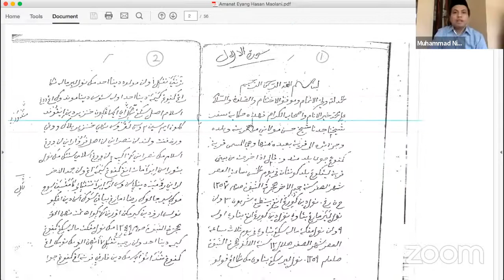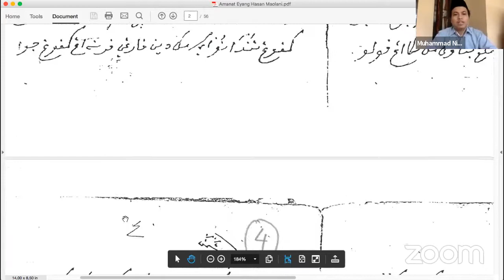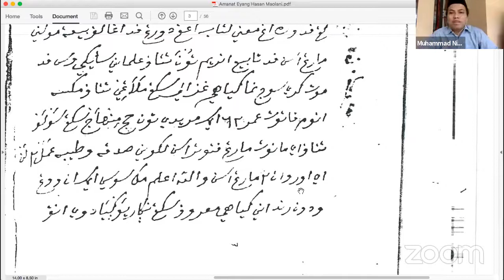2-Kiai Hasan Maolani: Rute, Suasana, dan Jejaring Ulama di Pengasingan | Cinta Manuskrip Nusantara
Video ini menggambarkan bagaimana suasana tanah pengasingan di Kampung Jawa Tondano pada abad ke-19 berdasarkan surat-suratnya Kiai Hasan Maolani, Lengkong